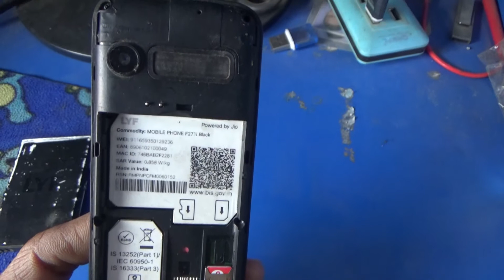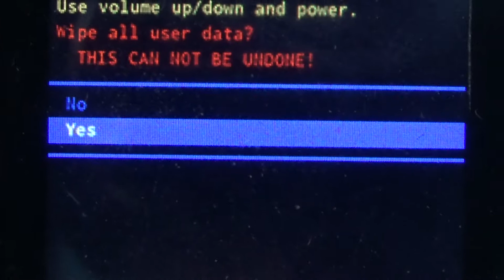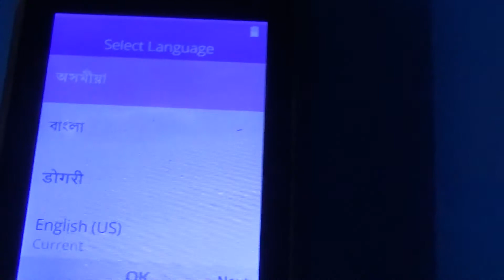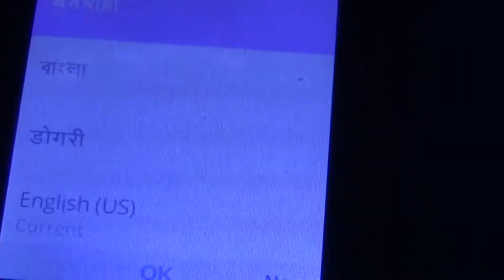LYF F271i Black hard reset. jio phone format ll lyf phone factory reset. जिओ फ़ोन फॉर्मेट कैसे करे l